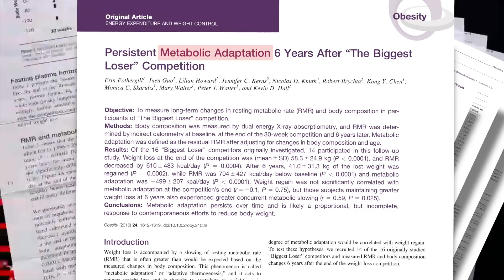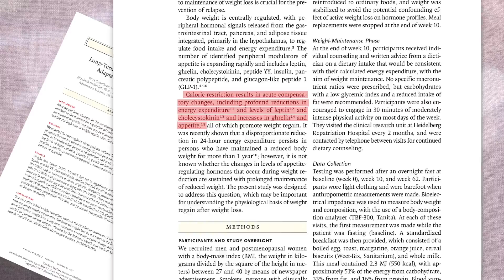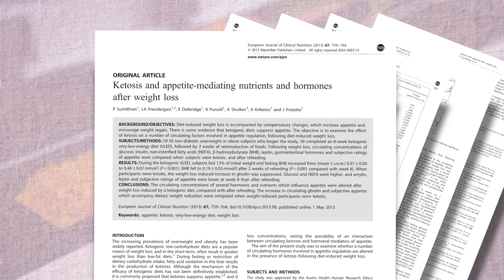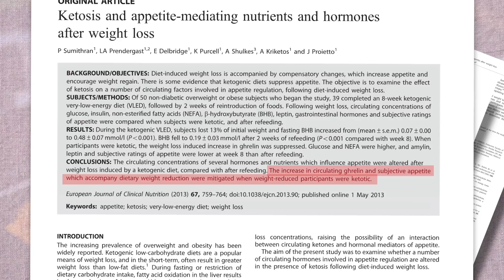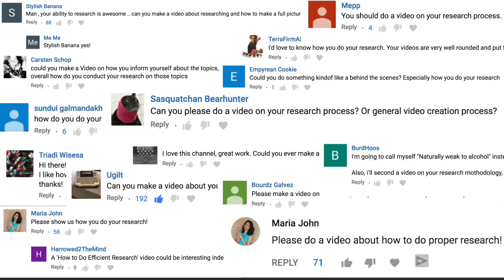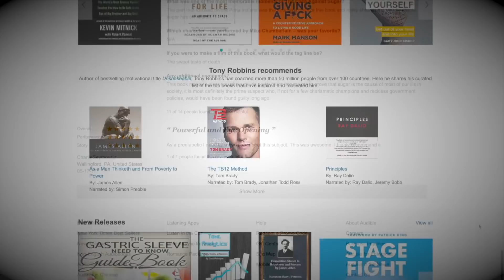Why are we still Counting Calories? (History vs. Science)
A quick look at why the ability to measure calories much earlier than we could measure hormones has affected weight loss approaches.

▪️Sources (Transcript with links to sources)

Featured Music:
Broke for Free - 942 Miles